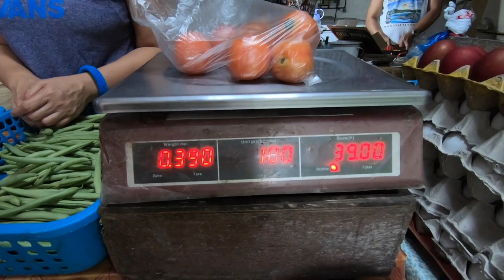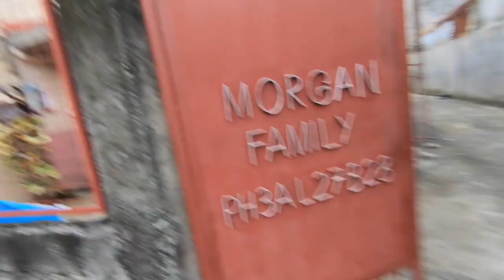Walking the dog to Palengke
Just a short walk to our local small Palengke.
Video shot on Monday Sept 10th 2018
Camera is a GoPro Hero 6  2.7k @ 30fps.